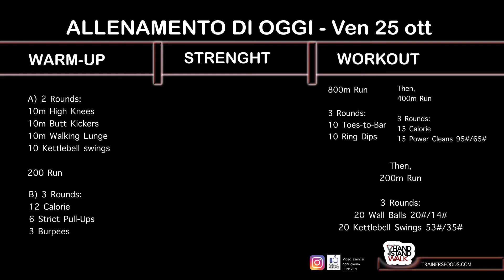Ven 25 ott ( nei tuoi allenamenti prevedi la corsa ) noi oggi abbiamo giornata di recupero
L’ allenamento del giorno prevede una giornata di recupero. La corsa è padrona della giornata, poi trovi esercizi per tutte le fasce muscolari per fare un buon inizio settimana, ci vediamo lunedì...CIAOOO!!!. per qualsiasi domanda PARLA CON IL TRAINER
The day's training includes a day of recovery. The race is the mistress of the day, then you find exercises for all the muscles to make a good week, see you Monday ... CIAOOO !!! for any question TALK TO THE TRAINER
SONO QUI👇
SCHEDA DI OGGI:
CANALE TELEGRAM:
IMPARA A SALTARE LA CORDA:
WARM-UP

A) 2 Rounds:
10m High Knees
10m Butt Kickers
10m Walking Lunge
10 Kettlebell swings

200m Run

B) 3 Rounds:
12 Calorie
6 Strict Pull-Ups
3 Burpees

WORKOUT
800m Run

3 Rounds:
10 Toes-to-Bar
10 Ring Dips

Then,
400m Run

3 Rounds:
15 Calorie
15 Power Cleans 95#/65#

Then,
200m Run

3 Rounds:
20 Wall Balls 20#/14#
20 Kettlebell Swings 53#/35#